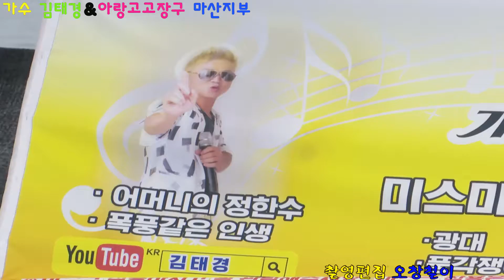가수 김태경,폭풍같은인생,어머니의정한수.광대,인생뭐있나,아랑고고장구 마산지부 공연